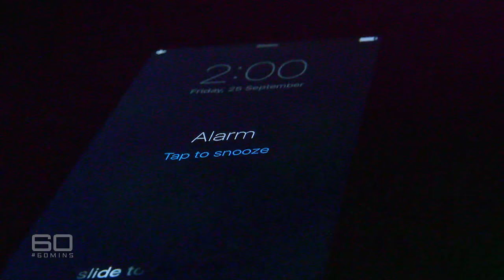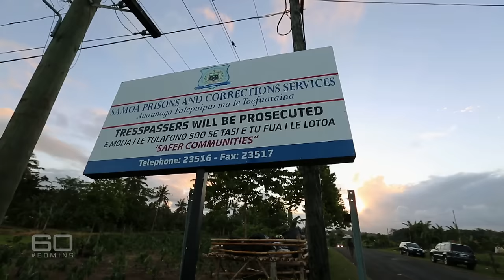60 Minutes Australia: Paradise Lost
Reporter: Liam Bartlett
Producers: Garry McNab, Sean Power

If you're thinking of holidaying in Samoa, you'd be wise to think again. The brochures show an idyllic South Pacific paradise and promise a welcome as warm as the sun. But that can never be the truth while a sadistic thug named Lauititi Tualima lives there. He's Samoa's most dangerous criminal. Remarkably he spends most of his time in prison, but security there is such a joke, it's no deterrent to Tualima's life of extreme violence. Australian tourists Angie Jackson and Tommy Williams found themselves prey to this man and they’re very lucky to still be alive.